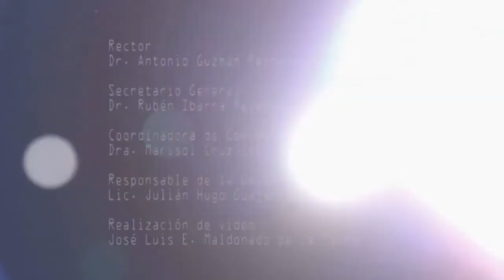Maestría en Investigaciones Humanísticas y Educativas MIHE de la UAZ